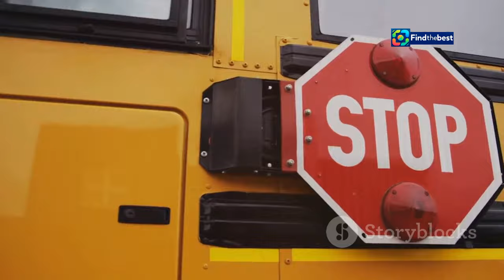Tragic Bus Fire in Thailand: 23 Lives Lost - What We Know So Far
OUTLINE:
00:00:00 A Tragedy Remembered
00:01:51 Unraveling the Cause of the Fire
00:02:57 Rescue Efforts and Their Aftermath
00:04:17 Emotional Scars on Families and Community
00:05:34 Official Responses and Safety Measures
00:06:41 Ensuring Safe Transportation for All

**Category:**
News & Politics

**Description (Thai):**
🚨💔 เหตุการณ์ไฟไหม้รถบัสนักเรียนหน้าเซียร์รังสิตในวันที่ 1 ตุลาคม 2024 ทำให้มีผู้เสียชีวิตถึง 23 ราย และบาดเจ็บอีกจำนวนมาก 🚍🔥 รถบัสทัศนศึกษาจากโรงเรียนใน จ.อุทัยธานี ประสบเหตุเพลิงไหม้ระหว่างเดินทางไปทัศนศึกษาใน จ.นนทบุรี 😢👩‍🏫

ในวิดีโอนี้ เราจะพาคุณไปดูรายละเอียดของเหตุการณ์นี้ พร้อมข้อมูลล่าสุดเกี่ยวกับผู้บาดเจ็บและการช่วยเหลือจากหน่วยงานที่เกี่ยวข้อง 🏥🚒 นอกจากนี้เรายังจะพูดคุยเกี่ยวกับความปลอดภัยในการเดินทางด้วยรถบัสและสิ่งที่เราสามารถเรียนรู้จากเหตุการณ์นี้ได้ 🔍

👉🏽 ติดตามข่าวสารและข้อมูลที่สำคัญได้ที่นี่ พร้อมแสดงความคิดเห็นของคุณในช่องคอมเมนต์! 🙏🏽❤️

**Description (English):**
🚨💔 A tragic bus fire occurred on October 1, 2024, in front of the Si Rangsit shopping center, resulting in the loss of 23 lives and many injuries 🚍🔥. The school bus carrying students from Uthai Thani was en route to an educational trip in Nonthaburi when the fire broke out 😢👩‍🏫.

In this video, we will delve into the details of this incident, providing the latest information on the injured and the rescue efforts from related agencies 🏥🚒. We will also discuss transportation safety and what lessons can be learned from this unfortunate event 🔍.